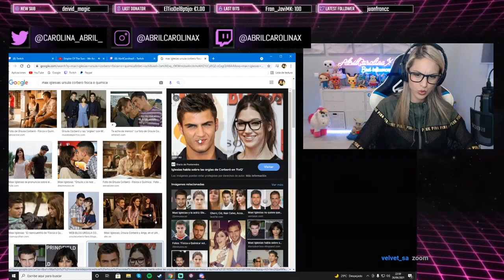CAROLINA ABRIL RESPONDE A TODAAAS LAS PREGUNTAS 🔥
Role Play, GtaV, Marbella vice, mejores momentos Marbella, MARBELLA VICE MOMENTS (Hoy se come),llamadas de broma lith killah, mejores momentos de Pitt, stream de Marbella vice lith killah ,ARIEL LLAMA A PITT,PITT TROLLEA A ARIEL.